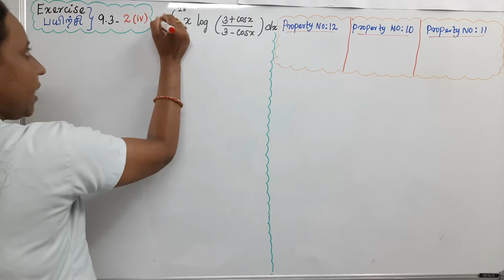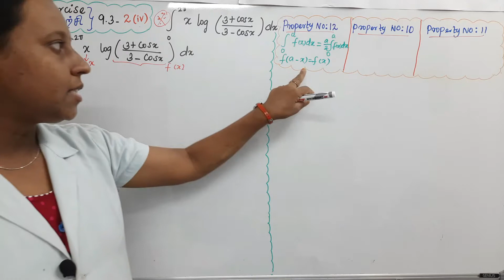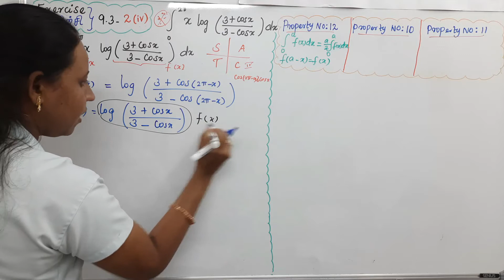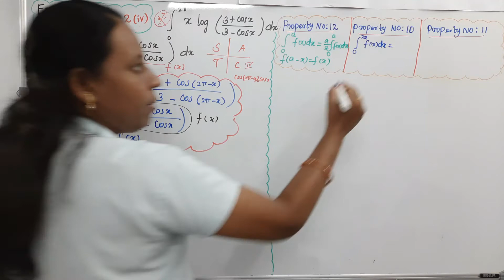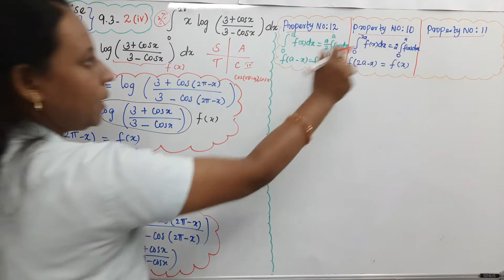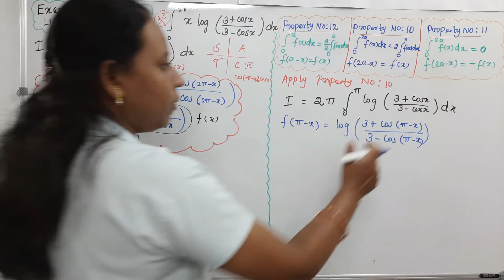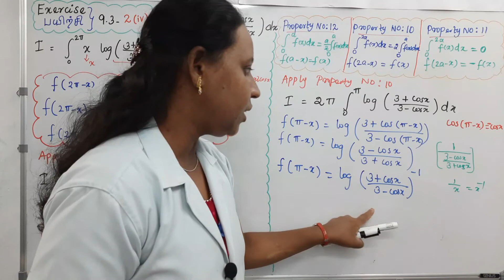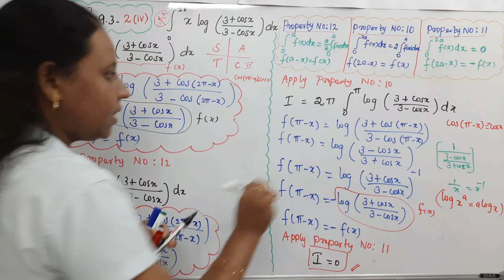TN 12th Maths|Chapter-9|EXERCISE(பயிற்சி)-9.3 Sum 2(iv) |2nd (iv)